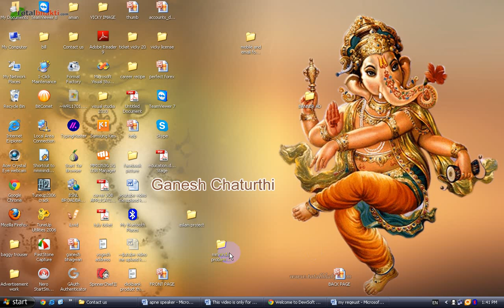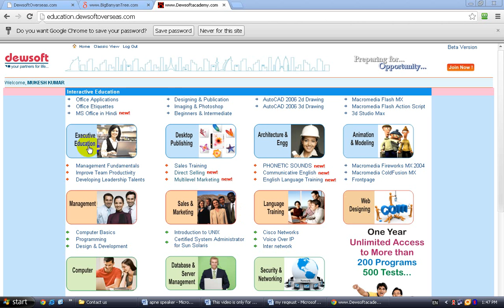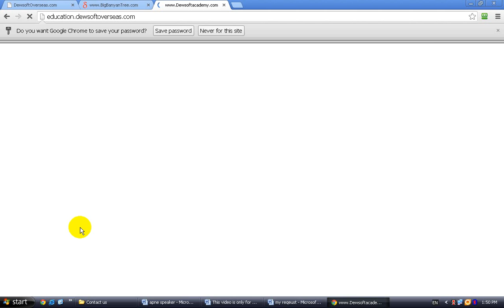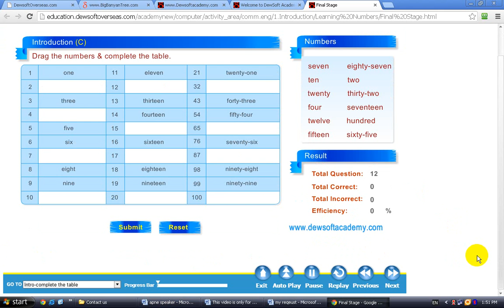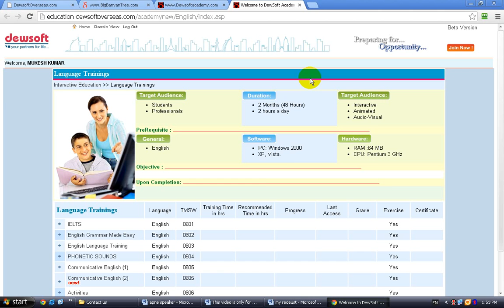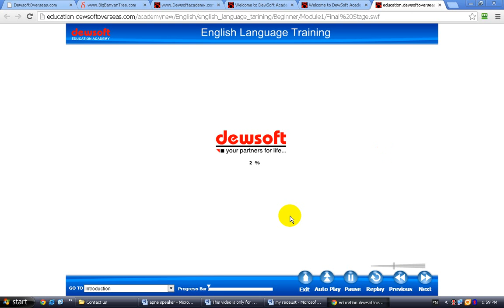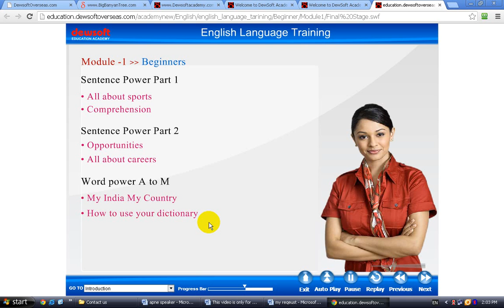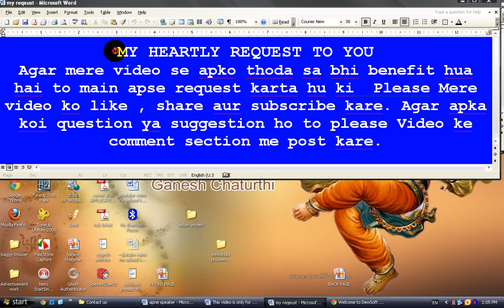Dewsoft Online english Interactive education overview - video tutorial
Dear friends, Video me maine dewsoft me English ke interactive education ka overview diya hai jisme main bataya hai ki dewsoft me English ka online education kaisa hota hai.Isme kuch topics bhi apko show kiye gaye hai taaki apko iska sahi knowledge ho sake.Yeh course online interactive course hai jo ki english ke baare me hai.

Mr. Abhishek Anand
Skype id : vic2dataentry